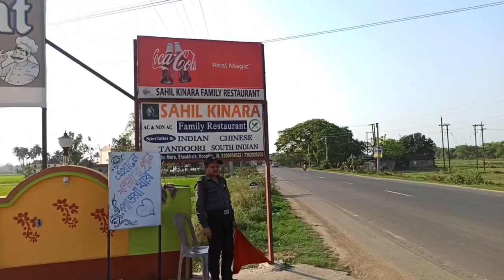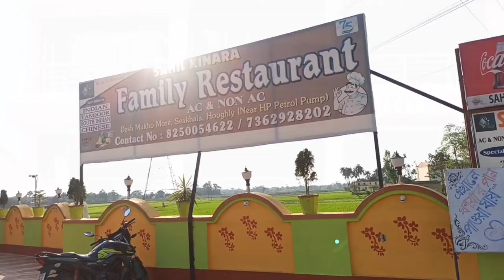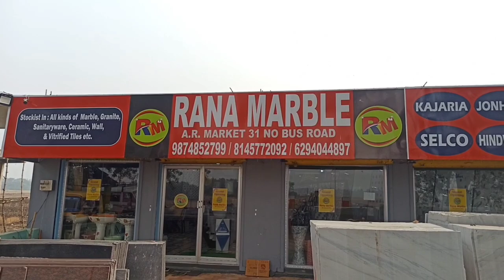Howrah : দুর্ঘটনার কবলে নওশাদ সিদ্দিকীর গাড়ি, অল্পের জন্য প্রাণে বাঁচলেন বিধায়ক | BENGAL TIMES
Howrah : দুর্ঘটনার কবলে নওশাদ সিদ্দিকীর গাড়ি, অল্পের জন্য প্রাণে বাঁচলেন বিধায়ক